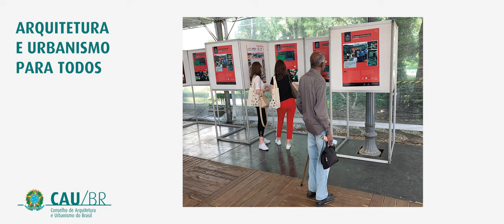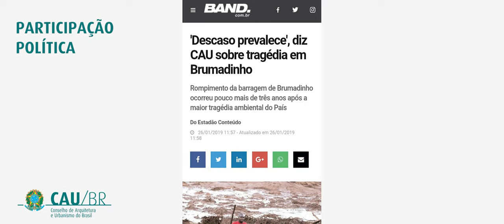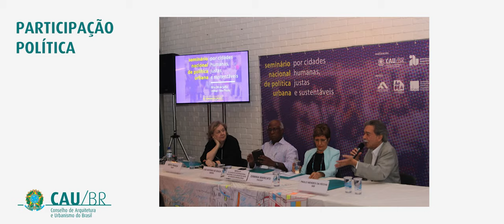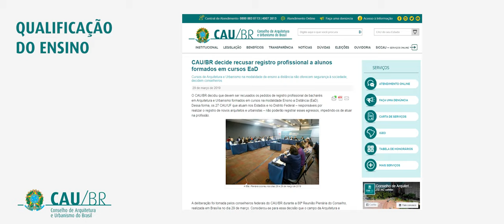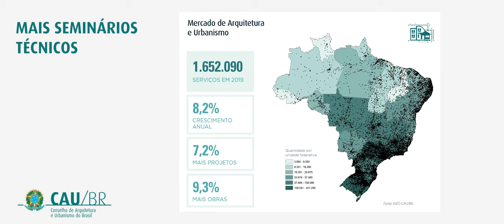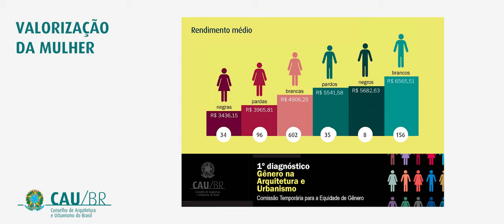CAU/BR - Marcos da Gestão 2018-2020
Em pronunciamento na cerimônia comemorativa do Dia do Arquiteto e Urbanista 2020, o presidente do CAU/BR, Luciano Guimarães apresentou um balanço do triênio 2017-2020. “Propusemos um trabalho participativo construído com todos, apoiando as diversas iniciativas das Comissões, do Conselho Diretor e do Plenário. E assim foi feito”, disse ele no ato, realizado por videoconferência,  que marcou também a posse dos conselheiros da gestão 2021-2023. O vídeo apresenta  o que Luciano Guimarães apontas como os cinco principais marcos de sua gestão.